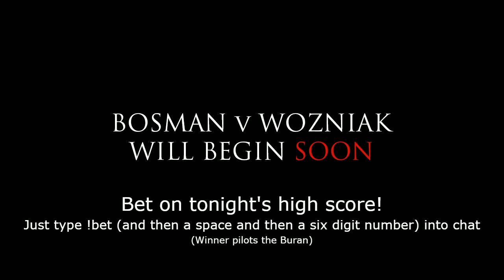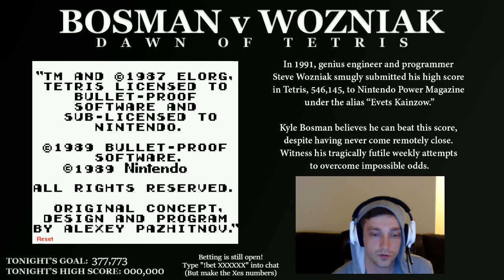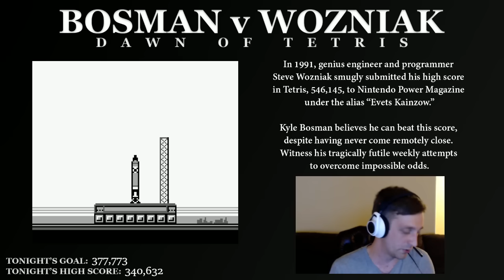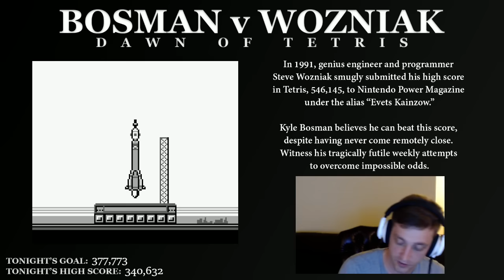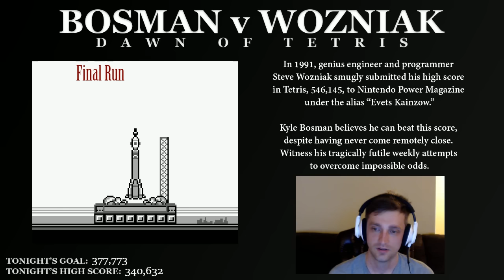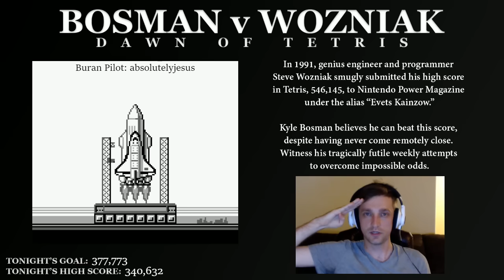Bosman v Wozniak - Week 12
It could be that Kyle has been getting a little too much sun, because this week contains some of the weirdest bits and lowest scores we've seen yet.